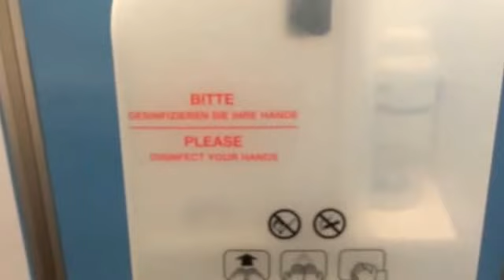Lo schifo dei bagni pubblici di una stazione a Berlino. Solo per stomaci forti...